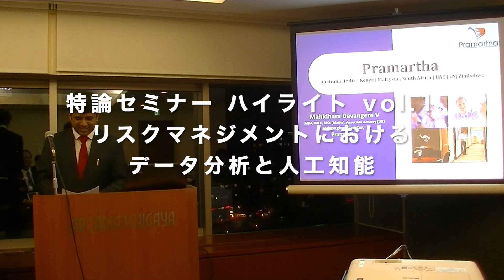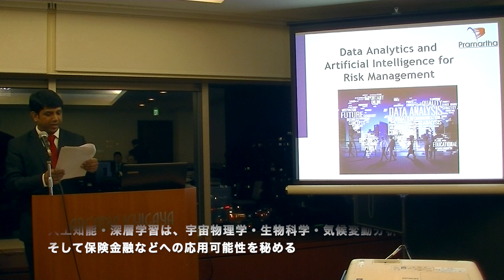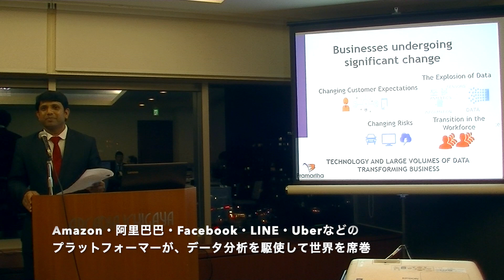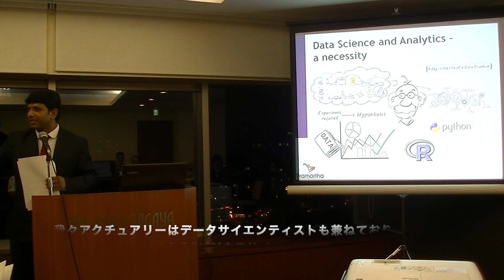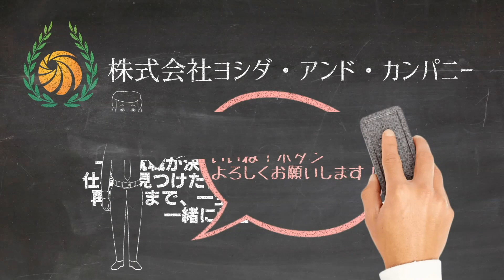【日本独占配信】アクチュアリーとデータサイエンス vol.1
アクチュアリーの仕事が、データサイエンスで変わり始める理由とは？
アクチュアリーが、データサイエンスを駆使して
新たな分野に挑むモデルケースが分かります。

昨今のトレンドを読み解きますと、保険金融業界の職種として、近い将来
保険数理の専門家たるアクチュアリーとデータサイエンティストは統合される、と推測されます。
東京国際アクチュアリー&エグゼキュティブサーチを運営する
(株)ヨシダ・アンド・カンパニーでは、
そのような潮流を睨み、データサイエンスや人工知能に対する啓発活動にも積極的に取り組んでいます。

この動画は、インド、バンガロールに拠点を置くPramartha社の創業者、取締役である
Mahidhara氏が、「リスクマネジメントにおけるデータ分析と人工知能」と題して行った講演から
いくつかのシーンを抽出したものの1番目になります。

内容は、
・Pramartha社の紹介
・人工知能・深層学習の、多岐にわたる分野への応用可能性
・プラットフォーマーのビッグデータ駆使による顧客の期待の変化
・リスクを管理できる人材へのニーズの高まり
・ビジネスサイエンティストとしてのアクチュアリー像

です。

これからアクチュアリーとして、キャリアに更なる磨きをかけたい方は、